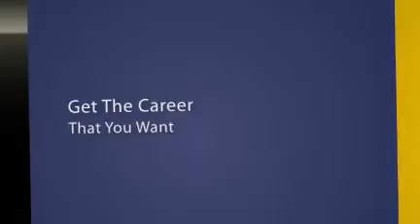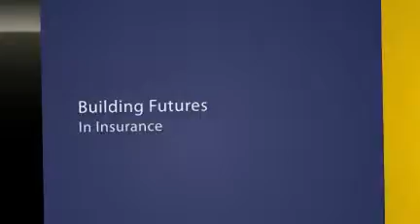Insurance Job Description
the insurance positions that you want a commercial and industry-grade job. Let us help you guide to achieving your dreams and let our online courses win it! Read more of our description with our catalog.